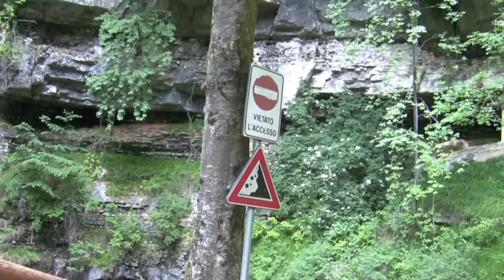Velo Veronese (VR) "Covolo di Camposilvano" - Luglio 2019.